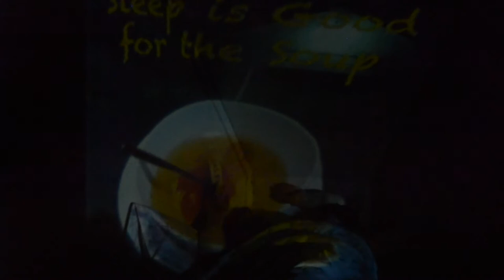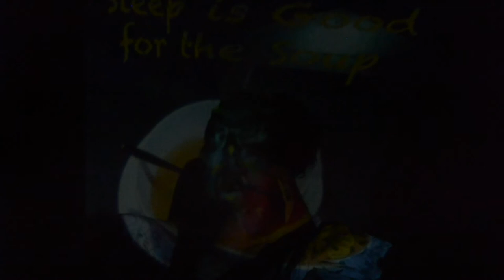Sleep is Good for the Soup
A lil song I made, inspired by a typo from a friend, but speaks deeply to how I relate to sleep and nightmares.